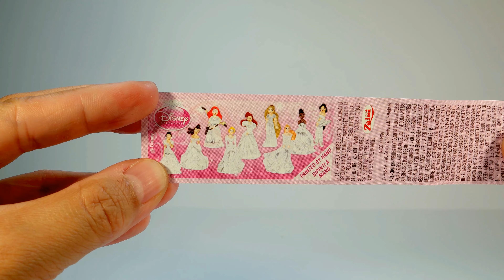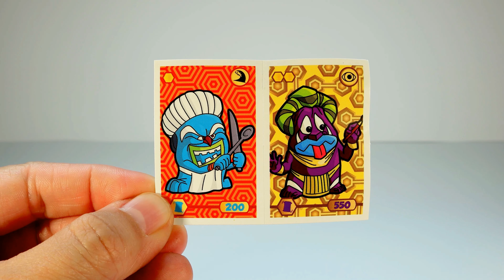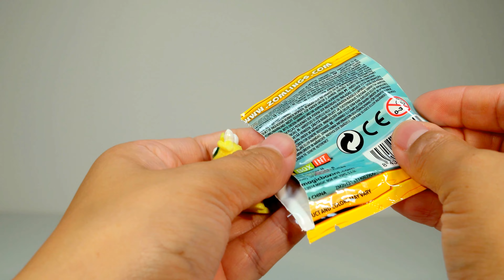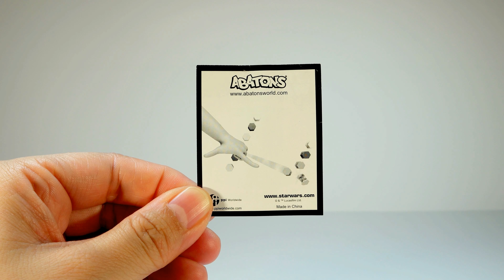Pearl Clay Ice Cream Surprise ABATONS Kinder Sofia Star Wars Disney Princess Zomlings 4K Full HD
Here you can find a lot of Surprise Eggs, Kinder Eggs, Disney, Hello Kitty, and all sorts of toys unboxing.

ABATONS Blind Bag,
Kinder Surprise Egg Cinderella,
Kinder Surprise Egg Sofia The First,
Kinder Surprise Egg Disney Princess,
Star Wars Blind Bag,
Zomlings In the Town Blind Bag